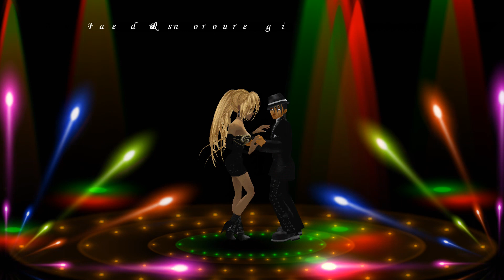La Fiesta "Toma Vitamina"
▬▬▬▬▬▬▬▬ ஜ۩۞۩ஜ ▬▬▬▬▬▬▬▬▬
▬▬▬ SE INSCREVAM NOS MEUS CANAIS ▬▬▬
Grupo La Fiesta "Toma Vitamina"

No me lo digas, lo sé, tu corazón, te traicionó.
No hay que dejar suelta la pasión, cuando aparece un amor nuevo
No hay que dejar suelta la pasión, es tan peligroso como el fuego.
Deja la cena a un lado, y únete a este salao, a mi lao...
Toma vitamina Cuando te enamores,
y nunca, nunca, nunca, nunca, nunca llores.
En el amor, yo sé, que el corazón, es un traidor.
No hay que andar pidiendo, agachó,
hay que ser valiente y sincero,
no hay que andar robando, agachó,
hay que ser valiente y con esmero.
Deja la cena aun lao, y únete a este salao, a mi lao...
Toma vitamina pa desayunar (si, si, si)
Toma vitamina para almorzar (si, si, si)
Toma vitamina para merendar (si, si, si)
Y toma vitamina cenar (siii)